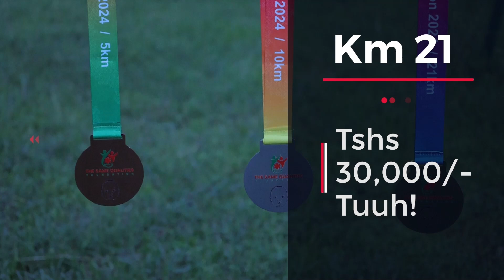HUDUMA YA DHARURA NA NYANJA ZAKE